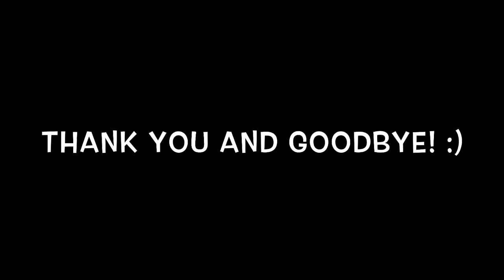WMB Short: Mario and Luigi’s Adventure Downstairs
Mario and Luigi try to go downstairs but run into somebody